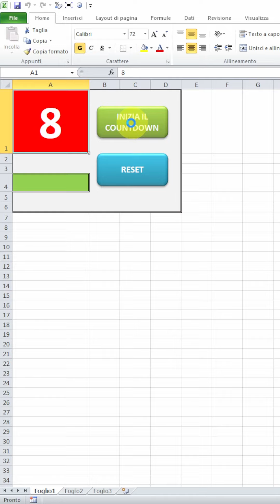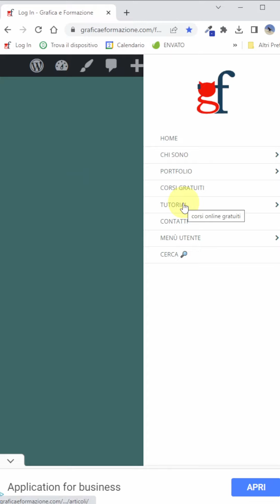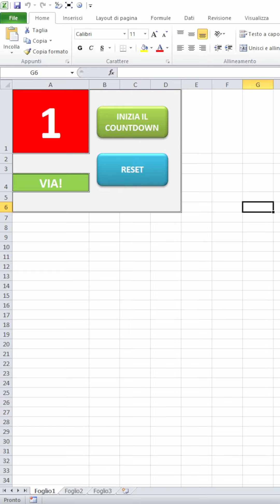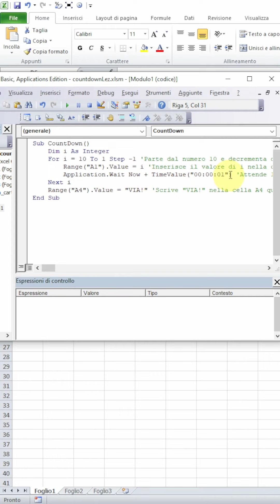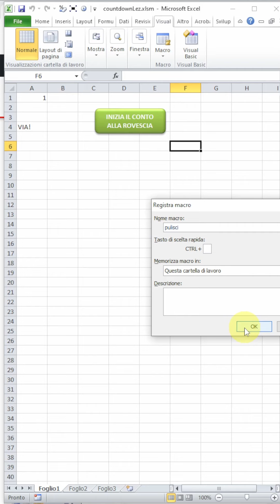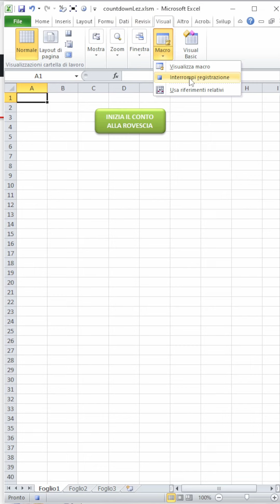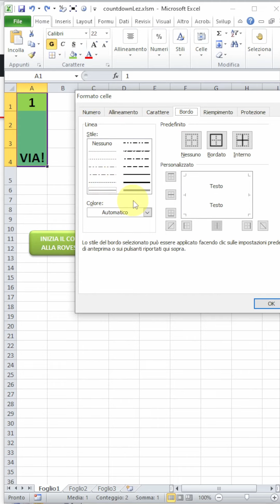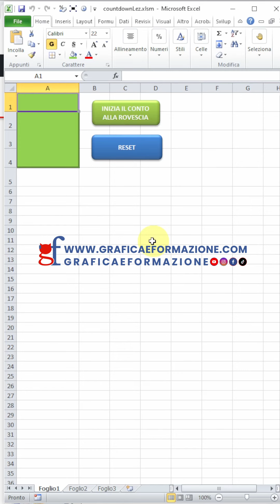Excel: conto alla rovescia con VBA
Tutorial Excel: usiamo il codice VBA per creare un conto alla rovescia!
In questo video tutorial scriviamo il codice VBA per creare un conto alla rovescia (countdown). al countdown associamo un pulsante start e un pulsante reset.

2) Accedi all’articolo completo e usa il pulsante per scaricare il file

Se hai qualche dubbio in merito alla lezione, scrivilo nei commenti, cercherò di aiutarti a risolverlo o a trovare una soluzione 💪

Se il video ti è stato utile fammelo sapere con un 👍🏻 like (GRAZIE!!!

Seguimi anche su Instagram per altri contenuti, mi trovi come @graficaeformazione

Grazie mille per studiare con me, buon lavoro! ❤ ❤